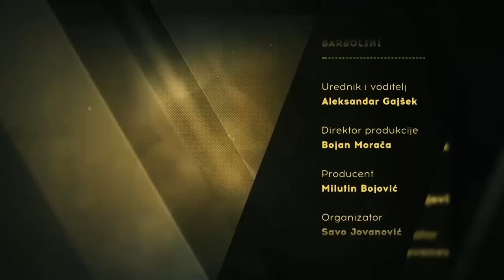AGAPE - Peca Popović (23.04.23)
Мој večerašnji gost podsetio me je na čudesan film Wonderful life, Frenka Kapre.

Ako niste gledali glavni junak Džordž, želi da skoči u reku i oduzme sebi život.

Anđeli priskaču u pomoć tako što premotavaju njegov životni film i stvaraju predstavu kako bi, bez njega bio pust život ljudi s kojima se sreo na svom putu.Ja sam uveren da za mog gosta isto važi.

Jer mnoge darovite ličnosti, većinom iz rok muzike, bez njegove nesebične pomoći, ne bi ostvarile svoje talente, već bi završili na društvenoj margini.

Zato, iako je njegovo ime sinonim za rokenrol, ja biram kao centralni pojam koji ga opisuje - srce.

Čovek velikog srca, na istom organu imao je preko 20 intervencija.

Valjda zato što ga najviše koristi.

Naš večerašnji gost je rok kritičar i publicista Petar Peca Popović.